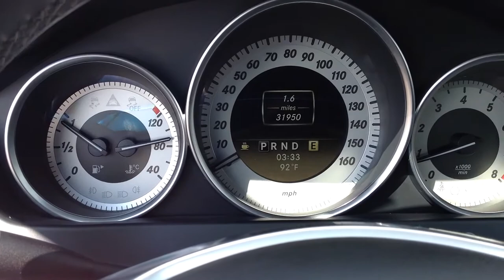Used 2012 Mercedes Benz C250 in Oklahoma City, Edmond & Norman, OK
Here's a quick video walk-around and review of our Used 2012 Mercedes Benz C250 in Oklahoma City, Edmond and Norman, OK. This car is in excellent condition and priced to move at $1,000 below NADA retail.

AutoMax Hyundai Norman
551 N. Interstate Dr.